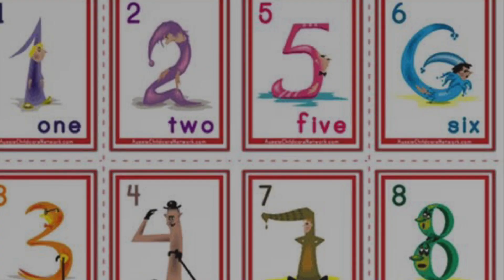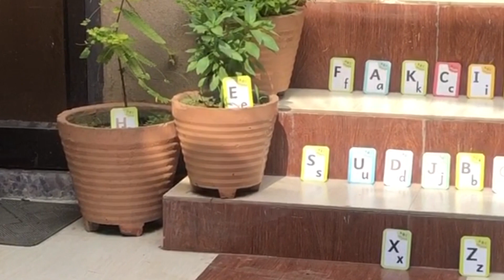Flash card activity for kids | educational videos for kids | kishakashi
Flash card activity for kids | Best Indoor activity | kishakashi

This is very good activity to play with my three years old daughter.
Every day we trying to play some creative and fun loving activities. This activity is full package of physical exercise.

I would like to hear if you have any suggestions for my next video.

To check some more busy bag activities. Click on the given link,